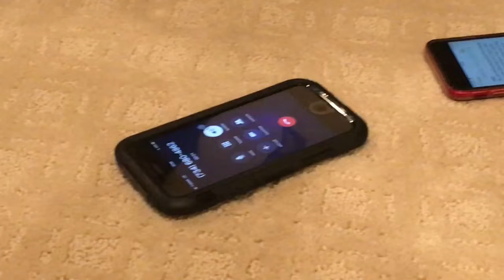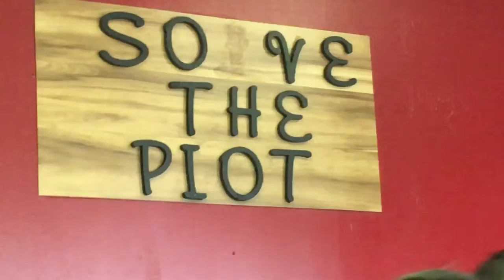Zainub the First's 16th Birthday Party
Song: Centuries, by Fall Out Boy (Nightcore)